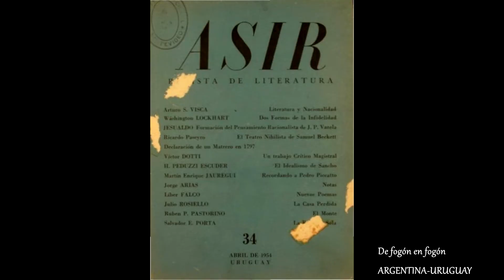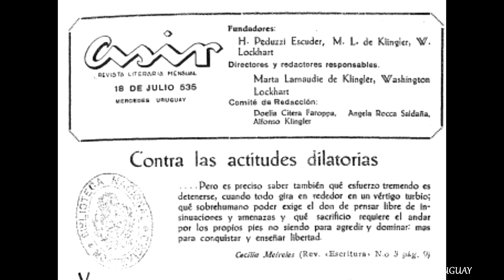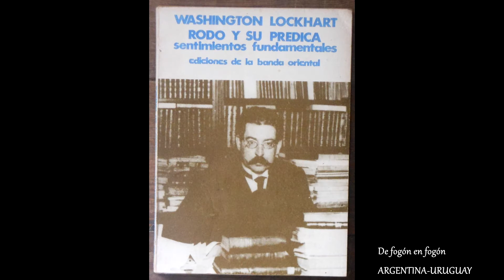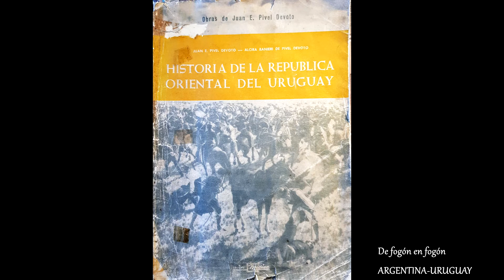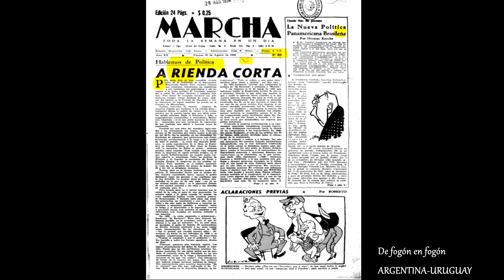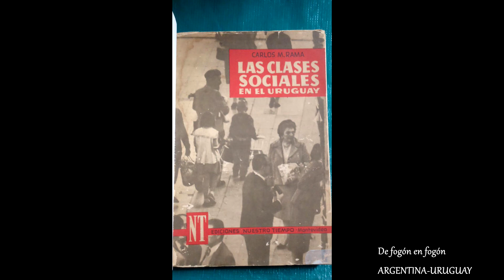HISTORIA DE LAS IDEAS EN URUGUAY. Emmanuel Bonforti: "Revisionismo historico uruguayo"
Con el Profesor Emmanuel Bonforti de la Universidad Nacional de Lanus en su columna de la 2ª semana de Agosto sobre HISTORIA DE LAS IDEAS EN URUGUAY